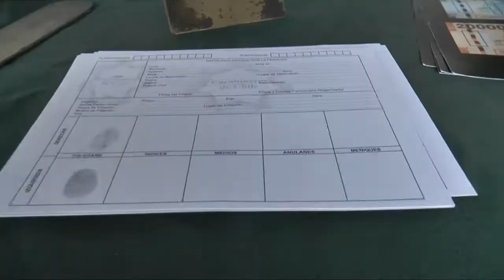Las diversas secciones mostraron su trabajo en una actividad abierta.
Desde las 9:00 horas las diversas secciones mostraron su trabajo en una actividad abierta que se realizó en la plaza de armas de la ciudad. en los stand se podía observar equipamiento de diferentes especialidades como  la SIAT, en os 10 y montaña junto al can Demon.